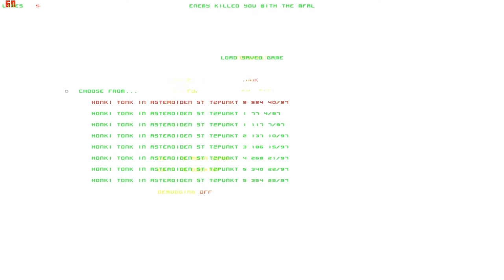Lets Play Forsaken (Total Mayhem) (Blind) 23 - Wieder beim Fleischklops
der einfach übertrieben ist.